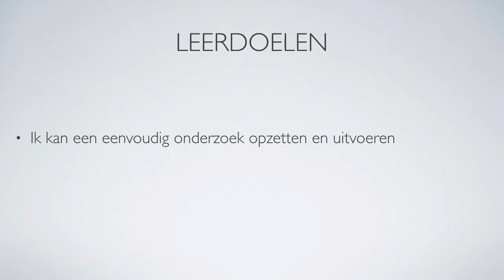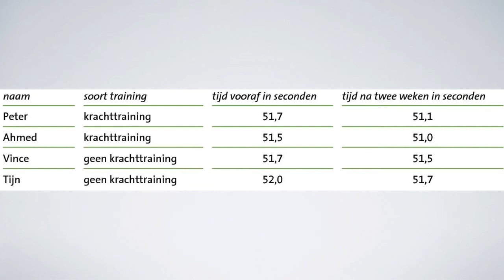KGT1 2.5 biocast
Een podcast over hoofdstuk 2.5 van Nectar 5e editie voor KGT1